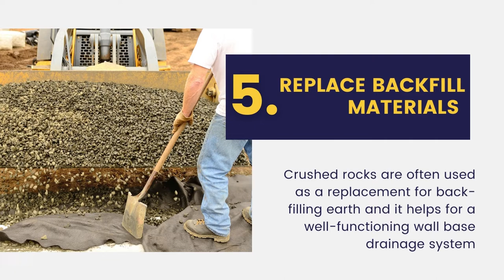Method to Overcome Retaining Wall Failure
Retaining wall stability is not only a landscaping issue but also one that involves safety. There are extraordinary site conditions that can be solved with an effective method that saves time and money. So, here are the most common problems and Methods to Overcome Retaining Wall Failure.

If you are looking for a retaining wall contractors company in Grimsby, Harris Excavation is here to assist you.